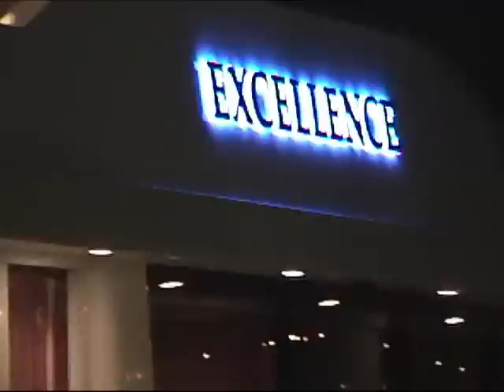Excellence Cruise 1/25/2012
Night Dental Cruise